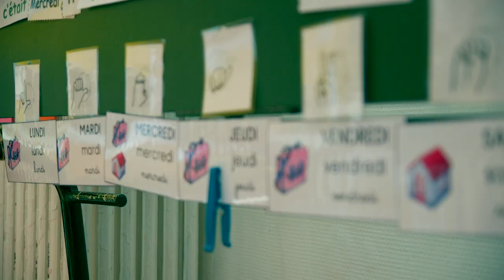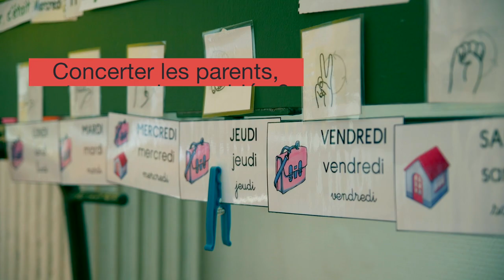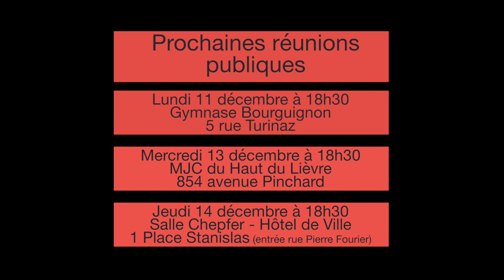Rythmes scolaires : et vous, vous en pensez quoi ?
À Nancy, la Ville met en ligne un site internet dédié à la concertation : participez.nancy.fr. Il permet de recueillir l’avis de tous les acteurs concernés afin de définir ensemble le rythme scolaire qui sera appliqué à la rentrée 2018.

À cette occasion, le Maire de Nancy Laurent Hénart et l'équipe municipale vous invitent à trois réunions publiques pour échanger et débattre :
- lundi 11 décembre à 18h30 : gymnase Bourguignon, 5 rue de Turinaz
- mercredi 13 décembre à 18h30 :  MJC du Haut-du-Lièvre, 854 av. Raymond Pinchard
- jeudi 14 décembre à 18h30 : salle Chepfer, Hôtel de Ville, 1 place Stanislas (entrée rue Pierre Fourier)